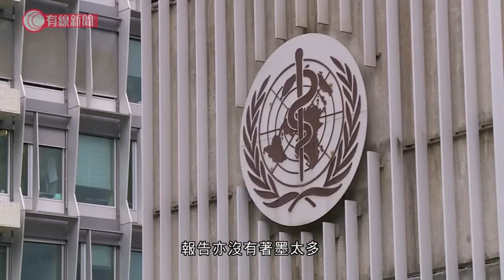40年來最短政府工作報告 學者：今年較務實 - 20200522 - 有線中國組 - 有線新聞 CABLE News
香港反修例運動持續，發展到今次人大推出國安法的議案，但政府工作報告有關香港的內容不足100字。台灣方面，民進黨蔡英文高票連任，報告中的對台方針同樣不足100字。面對多國對中國疫情相關的指控，報告亦沒有著墨太多。

發表報告時，即使被掌聲打斷，都沒有如以往般等掌聲迴盪才繼續。這份備受關注的政府工作報告全文約萬字，李克強用不足一小時就讀完。廣東體制改革研究會執行會長彭澎認為，反映這次兩會開得比較務實，沒有太多的空話，亦沒有提過高的目標。

中央取消定出今年經濟增長目標，政治學者吳強認為除了經濟壓力因素，亦是罕有顯示出中央對地方和部委官僚體系的讓步。他認為，過去八年以來所加強的中央集權傾向在這一次兩會上終於轉向，至少是在疫情之後，地方官僚和實用主義技術官僚的話語權勝利。

相關影片:
1. 中央立國安法牴觸23條？譚耀宗：權力來自人大並沒牴觸　葉國謙：23條仍要立法 - 20200521 - 香港新聞 - 有線新聞 CABLE News
2. 港版國安法 - 消息指政協副主席張慶黎：中央不會退讓；梁振英：中央沒有取消一國兩制 - 20200521 - 香港新聞 - 有線新聞 CABLE News
3. 各界回應香港國安法　湯家驊：若與23條沒重疊則沒牴觸　戴啟思：納入附件三前須徵詢特區政府意見 - 20200521 - 香港新聞 - 有線新聞 CABLE News